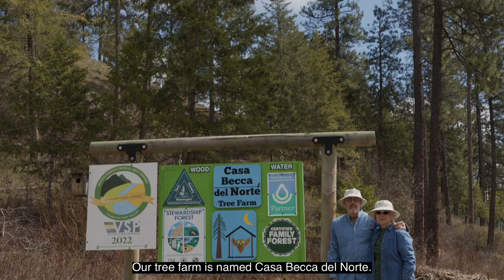Casa Becca Del Norte' Tree Farm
Washington State Tree Farm of the Year for 2024